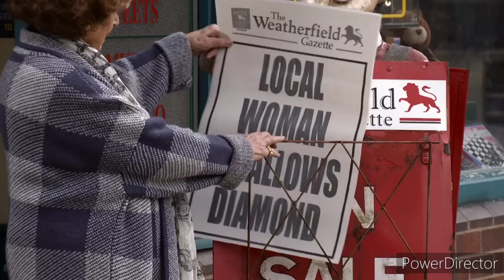Coronation Street - Opening Scene (5th July 2023)